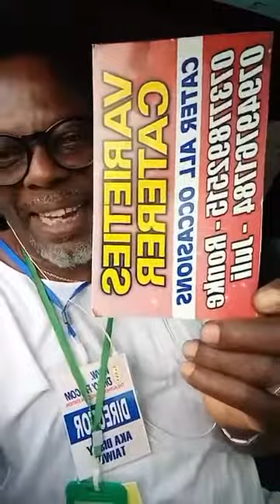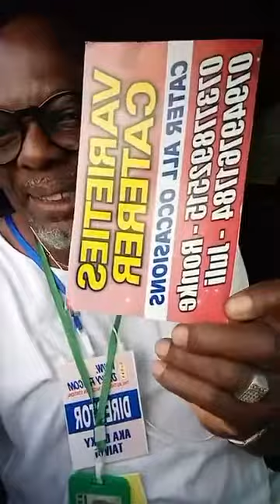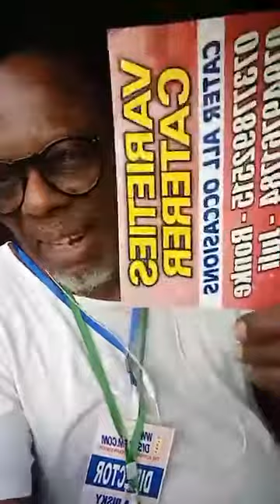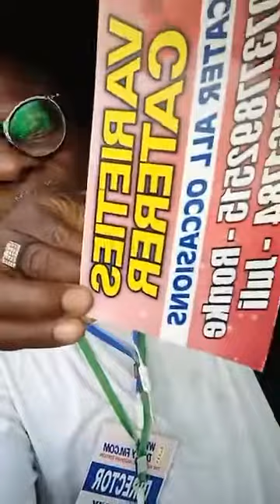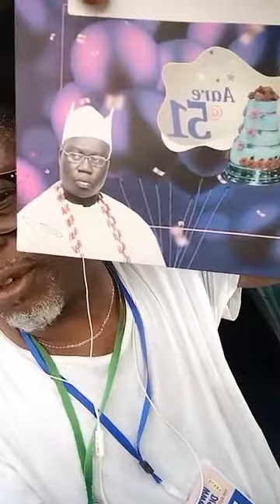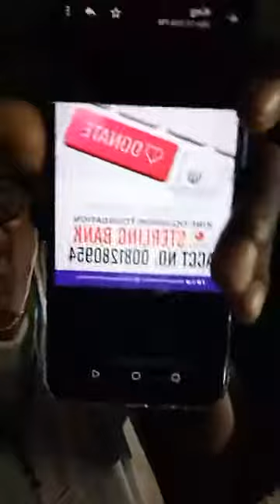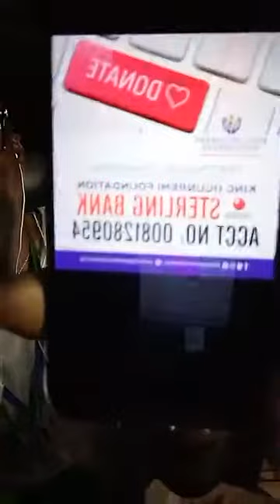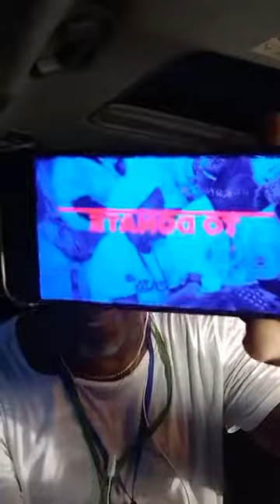Aka Taiwo TV - Advice to Female bloggers part 2